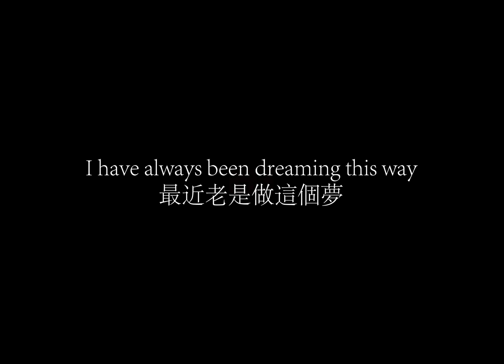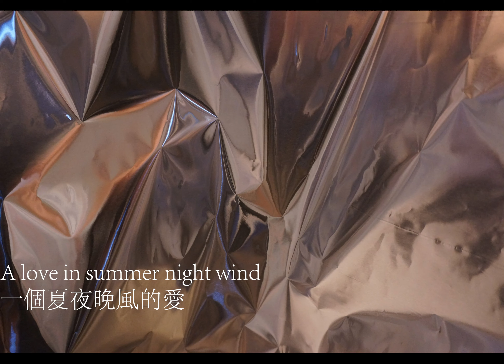Spring 2020 ART 116 Animation Project by Fei Dong